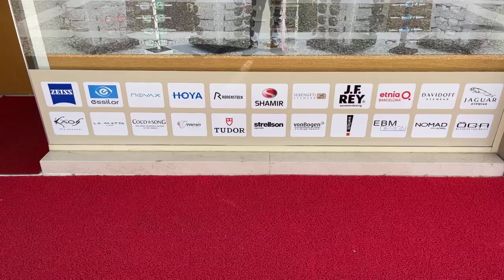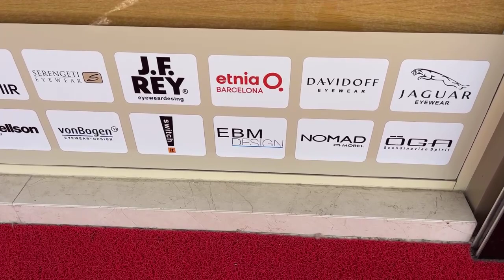IC Optik & Jewellery in Kumköy. Live